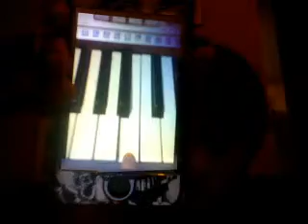Stop Motion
I do not know if y'all can see it. That is not how my voice sounds like.